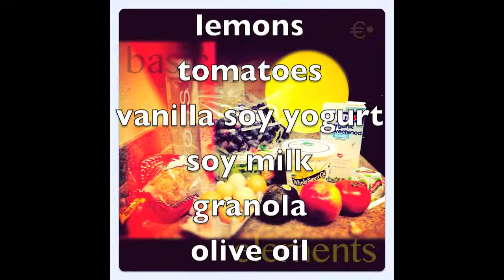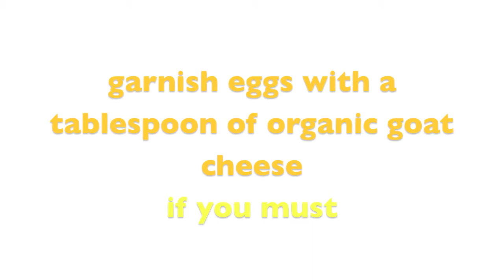Best dinner ever made in 3 mins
As a vegetarian people often ask, so what do you eat...I'm going to share with you a typical meal. Since I often don't have much time/energy to put into food preparation due to my busy schedule as a resident physician, I tend towards quick, simple, painless meals that require very little preparation. I also tend to try to limit the variety of foods I have at each meal as the more simple it is the easier it is for the body to process/digest.  Embedded as part of my food snob philosophy is the belief that the less stress your body creates in your GI tract the more superior the food. If you tune in to your body, it will often tell you what foods are stressing it the heck out via bloating, gas, pain, headaches, insomnia, allergies, fatigue, constipation/diarrhea, etc. (Although I am an a doctor this is by nooooo means meant to be any sort of kind of medical advice- the whole food snobbery thing started for me way before medical school (the food snob principles have however made more and more since the more I've learned along my educational journey). Consult your doctor before making major changes to your diet...)

Also, giving credit where credit is due, most of my advice comes from reading and applying the principles of the book Counsels on Diet and Food by Ellen G White about 10 years ago.